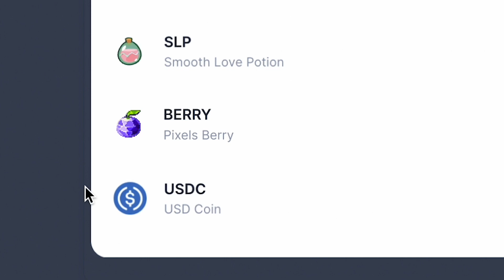PIXELS LIVE ON RONIN // Genesis Pets & Carnival Official Release Video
Pixels is now live on Ronin! And in celebration, we're kicking off the Pixels Carnival. Get ready for some exciting play-to-mint experiences, where you can mint your very own Pixels Genesis Pet. Come join the fun!

Head to our channel to find our latest live stream for updates on Pixels. Weekly lives take place every Wednesday at Noon, PT. Find links in our announcement channel on Discord or on Twitter.